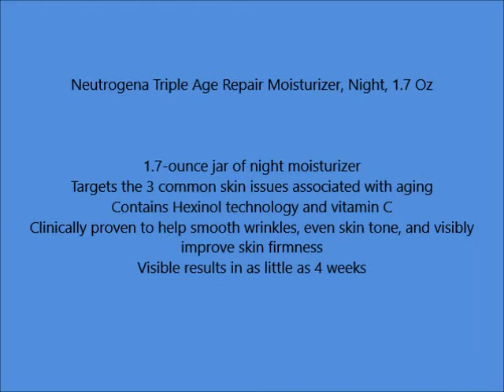Neutrogena Triple Age Repair Moisturizer, Night, 1 7 Oz